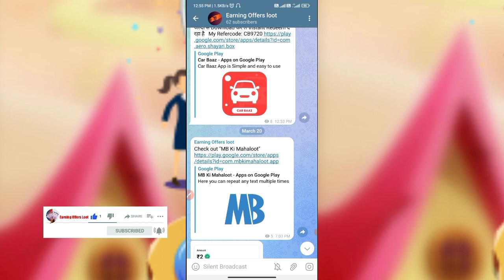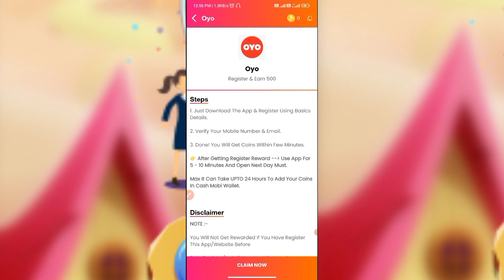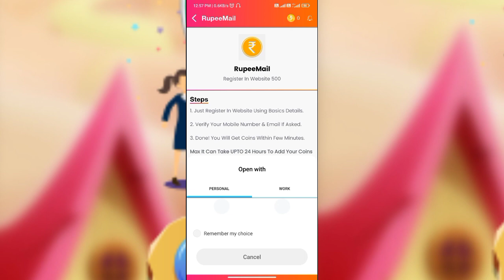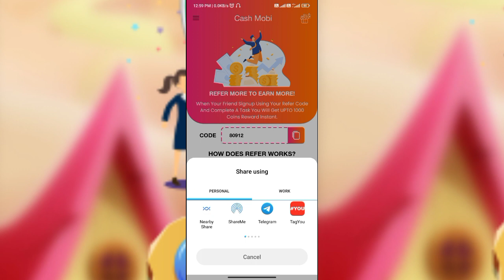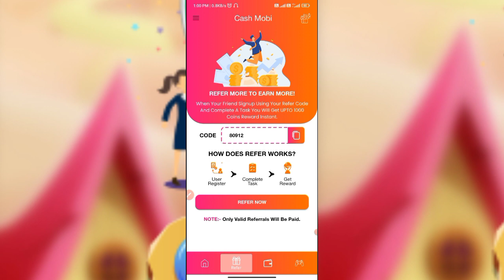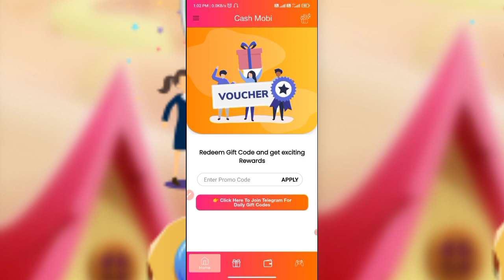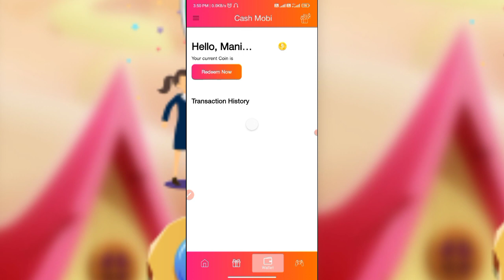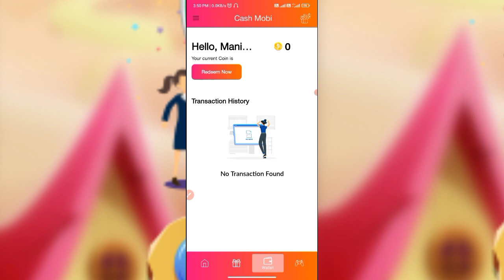🔥2023 New Earning App Today | Earning App Without Investment | Paisa kamane wala App 2023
2023 New Earning App Today | Earning App Without Investment | Paisa kamane wala App 2023

0:00 paytm cash earning apps
0:20 earning app
0:40 paytm earning apps
01:50 free paytm cash
05:00 new earning app today
05:50 money earning apps
06:10 Recharge Offer
06:07 tech boi

Tech Boi
Earning Class
recharge offer
earning app
online earning
paytm game
refer and earn app
recharge offers
earn money
earning apps
online game
paytm cash
paytm cash earning apps today
1.5K (0.1%)
money game
earning game
money app
paytm
2022 new earning app
2022 earning app
earn money game
paytm games
earning
paytm earning

1. EARN ₹1000 DAILY PAYTM CASH PLAYING GAMES
2. EASY WAY TO EARN MONEY ONLINE IN 2021 GAMES
3. HOW TO MAKE MONEY ONLINE 2022
4. best earning apps for android 2022
5. best earning apps 2022
6. best paytm cash earning apps
7. paytm cash kaise kamaye
8. earn paytm cash
9. play games and earn paytm cash money online
10. games khel kar paise kaise kamaye